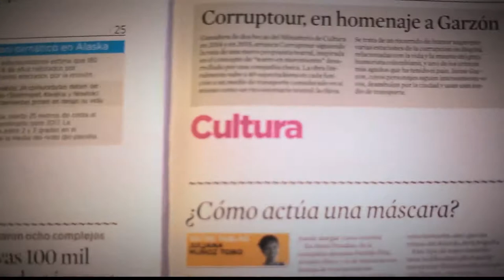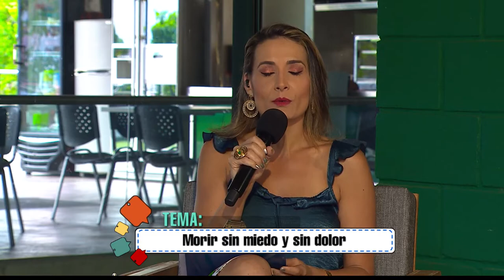Morir sin miedo y sin dolor [Parihueliando con Vos] Telemedellín